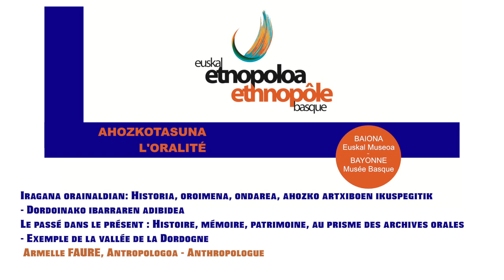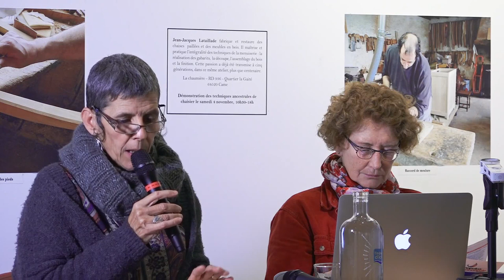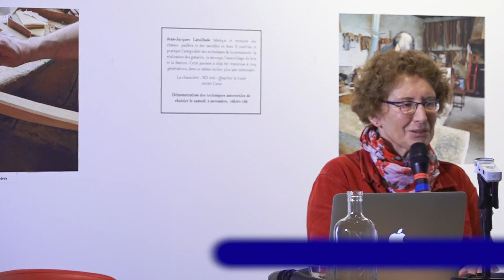Archives orales : un exemple de réalisation et de valorisation.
Conférence donnée par Armelle Faure le 9 novembre 2017 au « Musée Basque et de l’histoire de Bayonne » pour ouvrir les séances du « séminaire sur l’oralité » de l’Institut culturel basque. Présentation en basque par Terexa Lekumberri, ethnologue. La valorisation du fonds continue depuis 5 ans. D’autres intervenants utilisent ce fonds d’archives orales, ainsi qu’Armelle Faure, la réalisatrice. Des pièces de théâtre en sont tirées, des expositions sont en cours, des installations sonores sont en préparation, etc.
Le passé dans le présent – Histoire, mémoire, patrimoine au prisme des archives orales. Exemple de la Vallée de la Dordogne autour des grands barrages. Durée 1h15